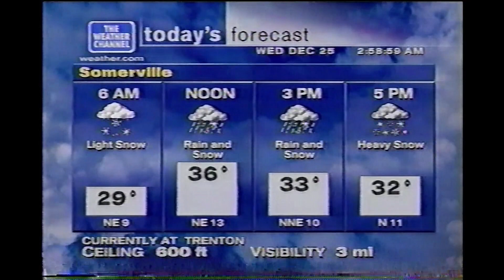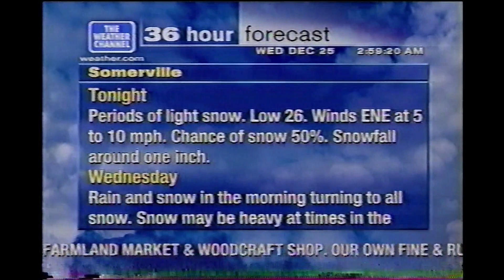December 25, 2002 - The Weather Channel - Local Forecast - Central NJ